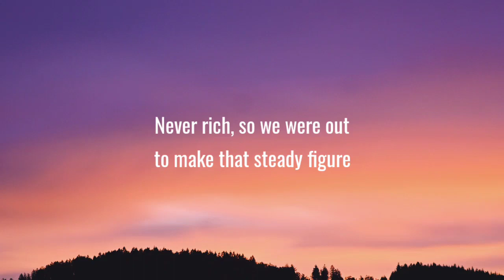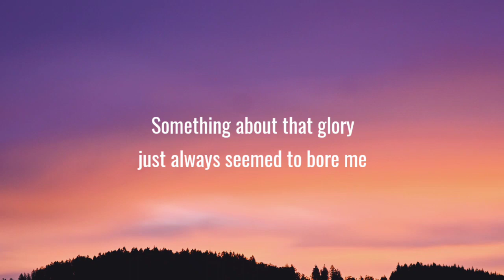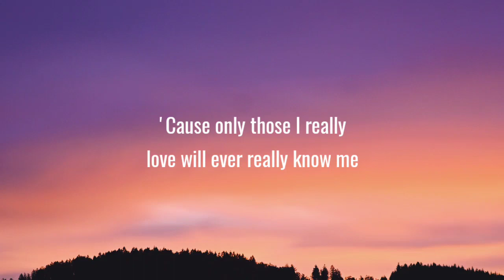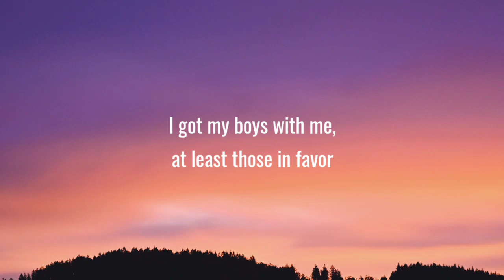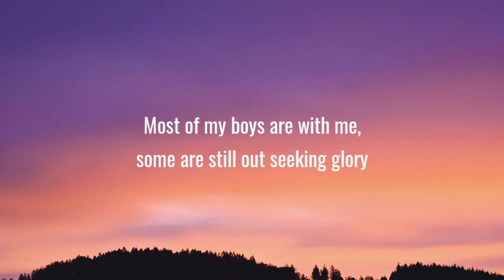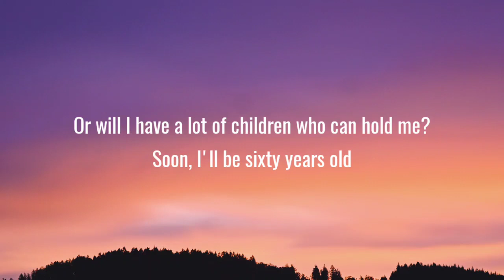Lukas Graham - 7 Years (Lyrics)